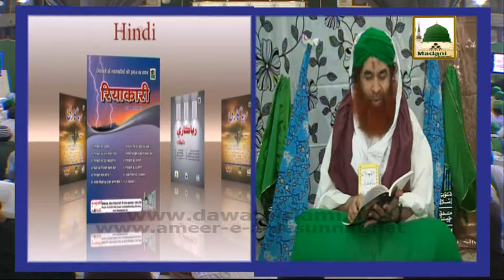Madani Muzakra 1 Shaban,31may, (Qari Sahiban,Hufaz & Masjid Comitee) - Maulana Ilyas Qadri (Part 03)